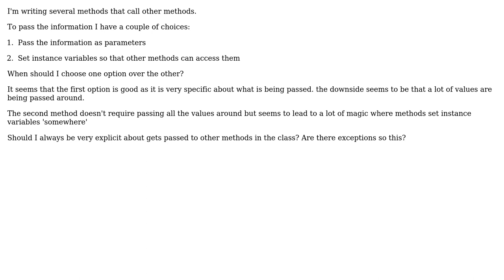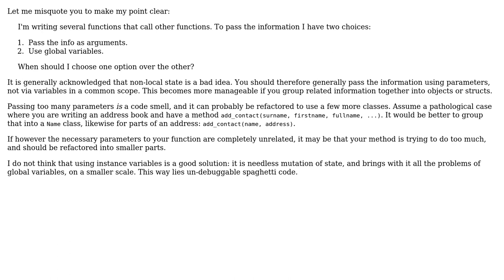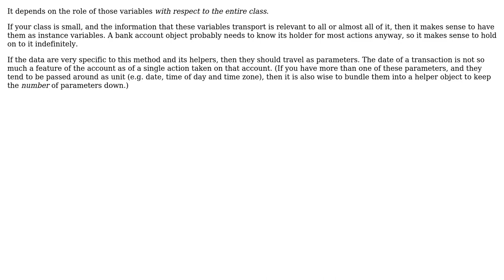Software Engineering: Ruby - when to use instance variables vs parameters between methods?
With thanks & praise to God, and with thanks to the many people who have made this project possible! | Content (except music & images) licensed under CC BY-SA | Music | Images & others | With thanks to user Michael Durrant user Kilian Foth user amon and the Stack Exchange Network Trademarks are property of their respective owners. You are responsible for your own actions.